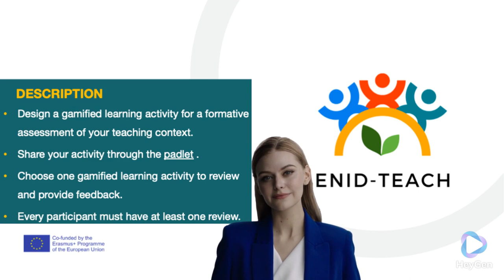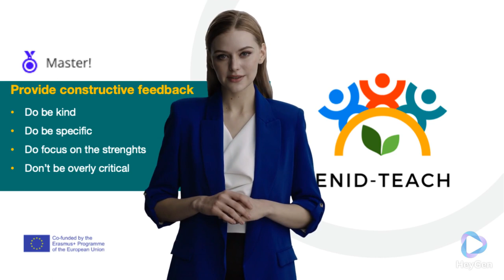NOOC 3: Active and Gamified Learning | Peer Assessment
This video is part of the Project ENID-Teach - European Network in D-Flexible Teaching, co-funded by the European Commission in the framework of the Erasmus+ programme (Grant n. 2021-1-ES01-KA220-HED-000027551).
The video is part of the of the NOOC "Active and Gamified Learning" and this lesson is related to the "Peer Assessment".
Video design and script: Universidade Aberta, Portugal
Avatar provided by Kreado AI.

Copyright: the video is made available and reusable under the Creative Common BY-NC-SA 4.0 licence (Attribution-Non Commercial-Share Alike).